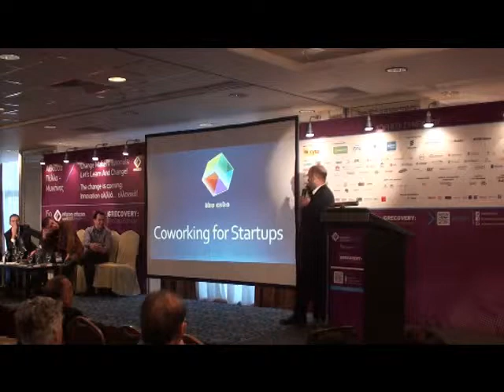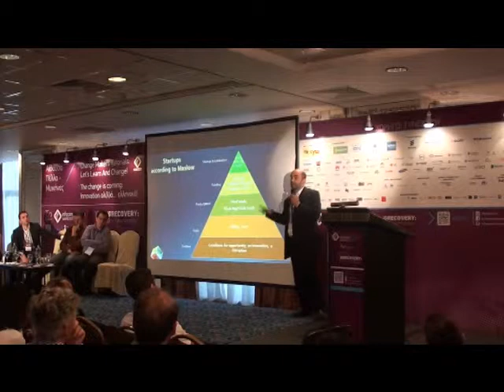Σταύρος Μεσσήνης co founder at The Cube Athens